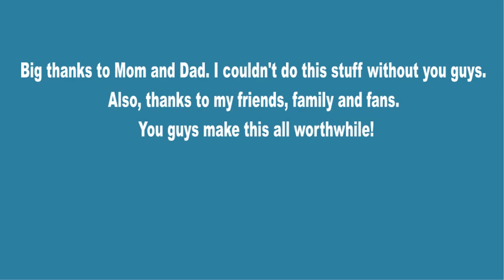P3 Baby! | Waterford Speedbowl 8.21.2013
What can I say!? Had an awesome race, car wasn't exactly how I wanted it but we still pulled off a top 3. Can't thank my Mom and dad enough, as well as everyone else who supports me. Looking forward to more runs like this!